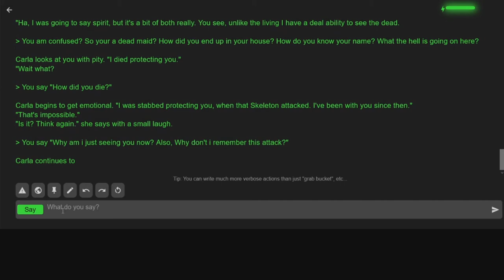AI Dungeon part 2: Meeting Carla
We just woke up to see there is a maid in my peasant home cooking dinner. This is getting more and more confusing by the moment. What is next?